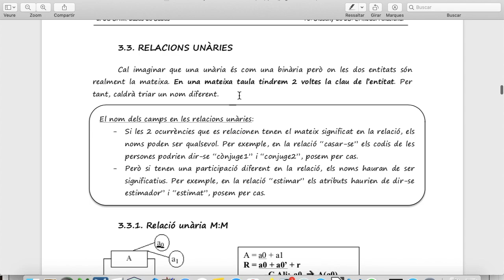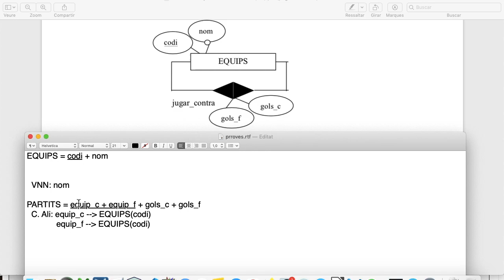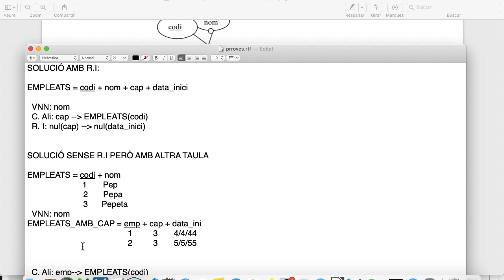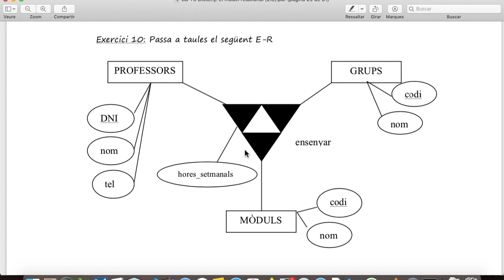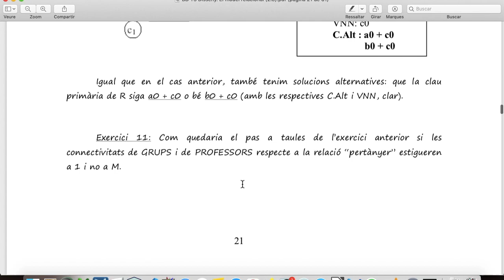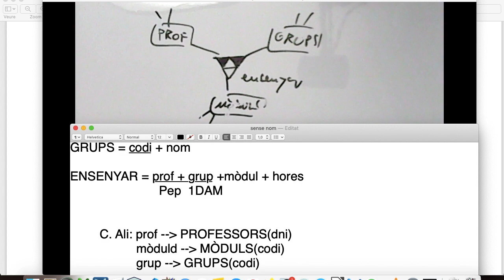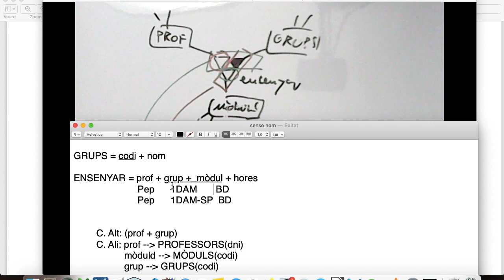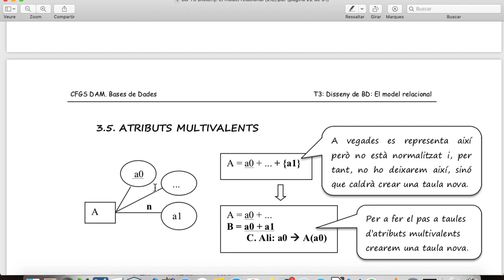BD 2020 casa 12. Pas a taules de relacions unàries i ternàries